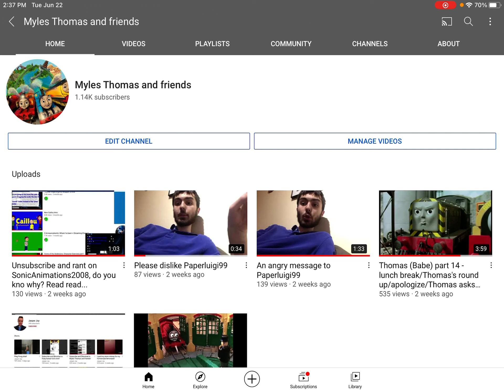Why do my videos that I upload from June 4th-present keep getting deleted by someone else?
It was not me that deleted the videos, it was someone else or the computer on YouTube that deleted my videos that were posted on June 4th-present. Why do my videos keep getting deleted?